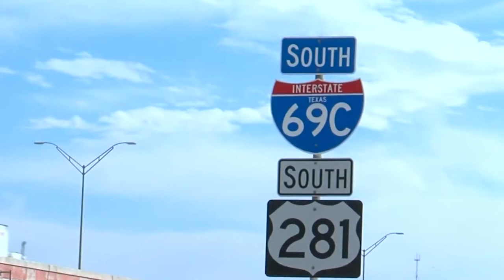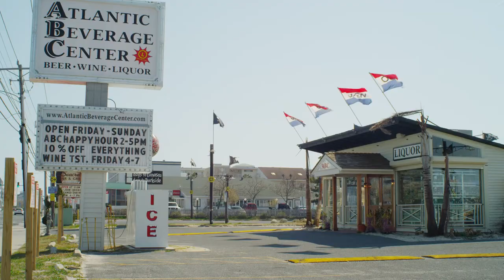Chef Fishing Tournament - Chef Larry Delgado